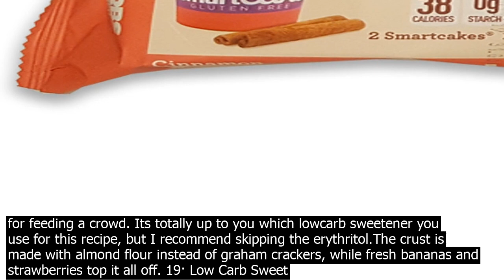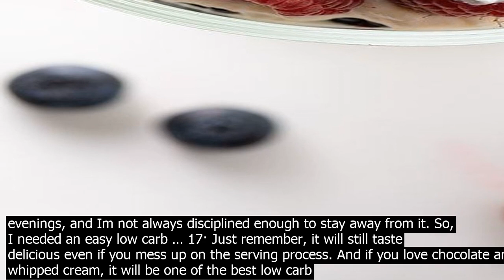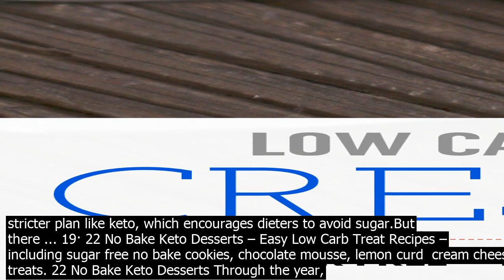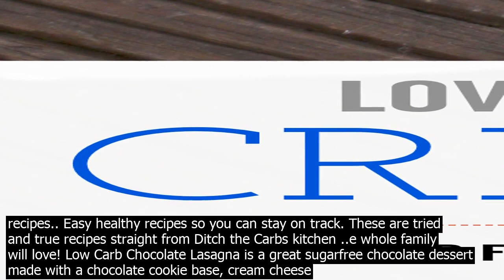Low carb zero sugar desserts · described as a cross between a lemon meringue pie and a c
19· Described as a cross between a lemon meringue pie and a cream tart, this pretty coection is lowcarb, keto and sweetened with powdered erythritol. Hot tip  You can also make this as a savory dish by eliminating the sugar replacement and adding some herbs, spices and salt. Get the recipe. RELATED  15 Christmas Dessert Recipes You Havent ... My special occasion is sometimes just that it is the weekend. Or Monday. Or Tuesday… A low sugar, low fat, gluten free dessert to feel good about. 3. Low Carb Lemon Bars. thefoodieaffair. Low carb, low sugar and keto diet friendly recipe for lemon bars. 4. Low Sugar … 19· Best 20 Sugar Free Low Carb Desserts for Diabetics is just one of my favorite things to prepare with. When you require outstanding suggestions for this recipes, look no further than this listing of 20 best recipes to feed a crowd. When it involves making a homemade Sugar Free Low Carb Desserts For Diabetics, this recipes is co.nstantly a favorite. 18· Photo  Low Carb Yum 1. Banana Split Cake. Even tastier than a banana split, this nobake cake is perfect for feeding a crowd. Its totally up to you which lowcarb sweetener you use for this recipe, but I recommend skipping the erythritol.The crust is made with almond flour instead of graham crackers, while fresh bananas and strawberries top it all off. 19· Low Carb Sweet Snacks. Heres a list of 20 highly rated glutenfree, sugarfree and low carb desserts and storebought low carb candies to buy to have on hand at home for those times you want to satisfy that sweet tooth without cooking. Here are 20 of the most decadent chocolate keto desserts for low carb diets. These delicious sugarfree desserts are also glutenfree and 6 net carbs and under! Decadent Chocolate Keto Desserts! Choosing a low carb ketogenic lifestyle helps many gain blood sugar co.ntrol, reduce insulin levels, lose weight and journey towards optimum health. Its a lot of work to count carbs, watch macros and ... 20· In Search of Easy Low Carb JellO Desserts. Trying to eat low carb is easier said than done, especially if you have a sweet tooth like me. I tend to crave sugar in the late afternoons and evenings, and Im not always disciplined enough to stay away from it. So, I needed an easy low carb … 17· Just remember, it will still taste delicious even if you mess up on the serving process. And if you love chocolate and whipped cream, it will be one of the best low carb desserts youve ever had. More SugarFree Dessert Recipes. If youre looking for more crowd pleasing sugarfree desserts… 15· 22 LowSugar and LowCarb Recipes Starring Falls #1 Ingredient  Apples 40 Keto Pumpkin Desserts You Can Still Make If Youre Cutting Carbs This Fall 22 LowCarb Meatless Monday Dinner Recipes ... LOWCARB DESSERTS AND CAKE RECIPES. Below are the most popular lowcarb desserts and cakes, cookies and sweet treat recipes.. Easy healthy recipes so you can stay on track. These are tried and true recipes straight from Ditch the Carbs kitchen ..e whole family will love! My special occasion is sometimes just that it is the weekend. Or Monday. Or Tuesday… A low sugar, low fat, gluten free dessert to feel good about. 3. Low Carb Lemon Bars. thefoodieaffair. Low carb, low sugar and keto diet friendly recipe for lemon bars. 4. Low Sugar … 18· Photo  Low Carb Yum 1. Banana Split Cake. Even tastier than a banana split, this nobake cake is perfect for feeding a crowd. Its totally up to you which lowcarb sweetener you use for this recipe, but I recommend skipping the erythritol.The crust is made with almond flour instead of graham crackers, while fresh bananas and strawberries top it all off. 20· In Search of Easy Low Carb JellO Desserts. Trying to eat low carb is easier said than done, especially if you have a sweet tooth like me. I tend to crave sugar in the late afternoons and evenings, and Im not always disciplined enough to stay away from it. So, I needed an easy low carb … 19· Its easy to feel like you have to ditch dessert completely when youre following a lowcarb diet, especially if its a stricter plan like keto, which encourages dieters to avoid sugar.But there ... 19· 22 No Bake Keto Desserts – Easy Low Carb Treat Recipes – including sugar free no bake cookies, chocolate mousse, lemon curd  cream cheese treats. 22 No Bake Keto Desserts Through the year, and especially during Summer or the Festive Season, no bake keto desserts are perfect to help you stay on track and satisfy your sweet tooth without ... LOWCARB DESSERTS AND CAKE RECIPES. Below are the most popular lowcarb desserts and cakes, cookies and sweet treat recipes.. Easy healthy recipes so you can stay on track. These are tried and true recipes straight from Ditch the Carbs kitchen ..e whole family will love! Low Carb Chocolate Lasagna is a great sugarfree chocolate dessert